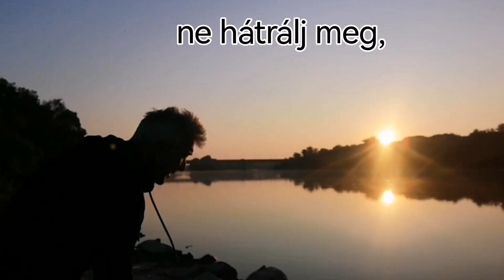RUN - Motivational Running Video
“It doesn’t matter how fast or how far you’re going. If you’re putting on your shoes and going out for a run, you are a runner, you are in that club.”

„Nem számít, milyen gyorsan vagy milyen messzire mész. Ha felveszed a cipődet és kimész futni, akkor futó vagy, abban a klubban vagy."

Idea, "shaycarl"

Dudás József